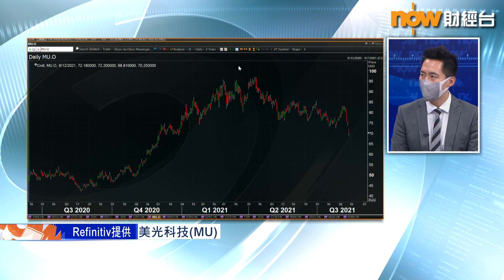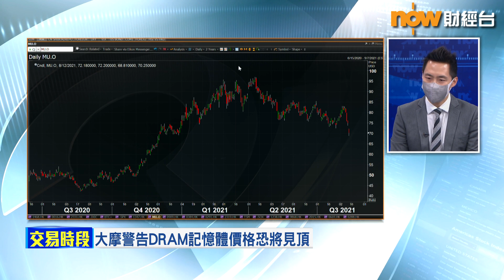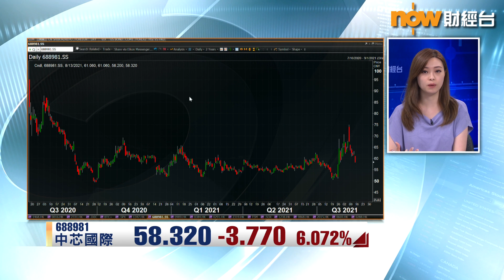【專家分析】芯片股寒冬將至？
【Now財經台】半導體板塊近排走勢麻麻。上日公布業績的華虹半導體(1347)連跌第5日，中芯國際(0981)亦跌逾4%。

另一邊廂，大摩警告，佔半導體產業鏈重要一環嘅記憶體產業「寒冬將至」，預測DRAM記憶體價格出年有機會下跌。

想知呢啲消息會唔會長遠影響板塊？一齊聽下紅蟻資本投資經理李澤銘分析。